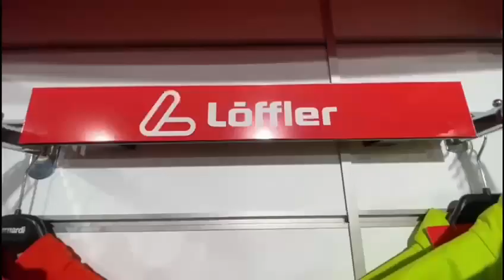Stand Up Paddle-ul, oferta de sezon a showroom-ului de articole sportive Fischer din Timisoara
Stand Up Paddle-ul, placa gonflabila cu care te poti da pe lacuri, rauri si la mare, dar o poti folosi si la pescuit. Oferta de sezon a showroom-ului de articole sportive Fischer din Timisoara. Video